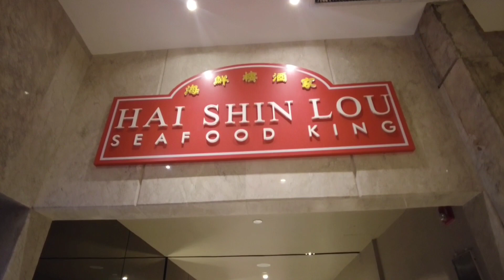Let's Eat at Hai Shin Lou in Marco Polo Plaza Cebu | Best Cantonese Restaurant in Cebu City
Cebuanos love Chinese cuisine.   Many of our best dishes have Chinese/Cantonese influence like humba, bam-i, ngohiong, and even the legendary steamed rice.   It wil be no surprise that Hai Shin Lou would capture the Cebuanos heart and bellies.

When we stayed in Marco Polo Plqza Cebu, I made sure to have a meal there.  We ordered some dim sum favorites like xiao long bao, spring rolls, hakaw, and siomai plus fried rice and broccoli with scallops.   It was such a filling meal.  It wasn’t cheap but the quality is really up there.

Have you dined at Hai Shin Lou?